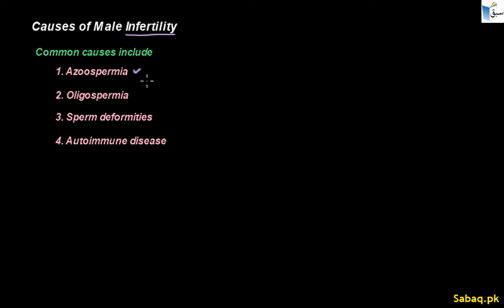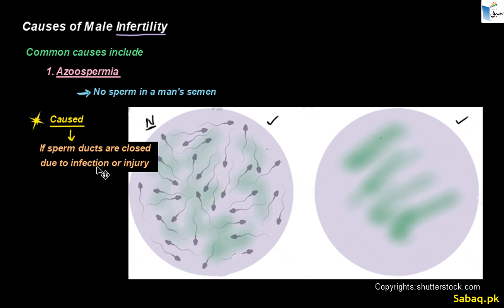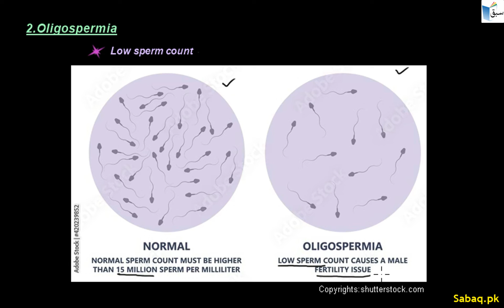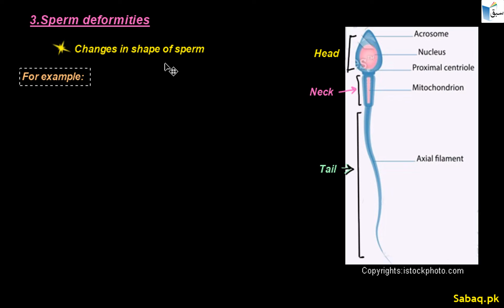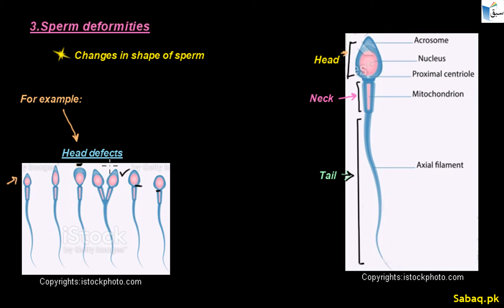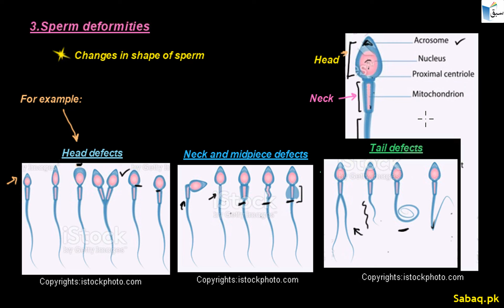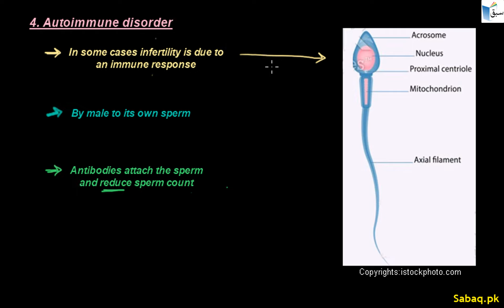Azoospermia and Oligospermia, Biology Lecture | Sabaq.pk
Practice tests and free video lectures for Physics, Chemistry, Biology, Math’s, Computer Science, English & more subjects are also available at Sabaq.pk. So, subscribe to Sabaq.pk/Sabaq Foundation now and get high marks in your exams.

CLASSES WE COVER AT SABAQ.PK / SABAQ FOUNDATION:

1. KG
2. Class 1
3. Class 2
4. Class 3
5. Class 4
6. Class 5
7. Class 6
8. Class 7
9. Class 8
10. Class 9
11. Class 10
12. Class 11
13. Class 12
14. Class 13
15. Class 14
16. MCAT
17. ECAT
18. CSS

BOARDS WE COVER AT SABAQ.PK / SABAQ FOUNDATION:

1. FBISE
2. Sindh Board
3. KP Board
4. Balochistan Board
5. Cambridge

STUDY MATERIAL WE OFFER AT SABAQ.PK / SABAQ FOUNDATION:

1. Physics Lectures
2. Chemistry Lectures
3. Mathematics Lectures
4. Biology Lectures
5. English Lectures
6. General Science Lectures
7. Computer Science Lectures
8. General Math Lectures
9. Accounting Lectures
10. Statistics Lectures
11. Advance Accounting Lectures
12. Cost Accounting Lectures
13. Practice Tests
14. Physics Practical
15. Chemistry Practical